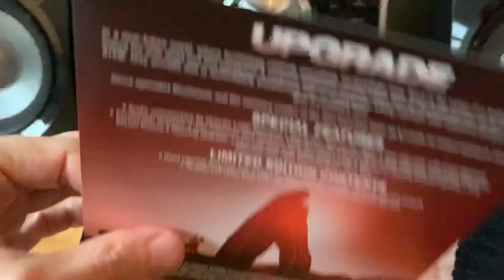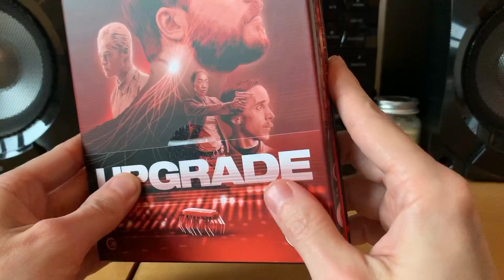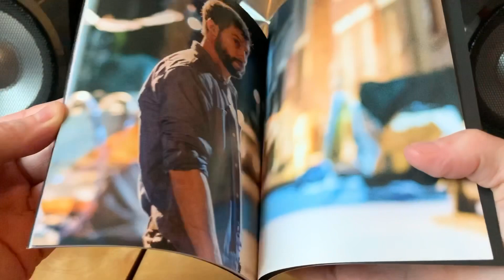Unboxing Second Sight Upgrade (2018) Blu Ray, limited edition hard box edition.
Unboxing underrated upgrade (2018)